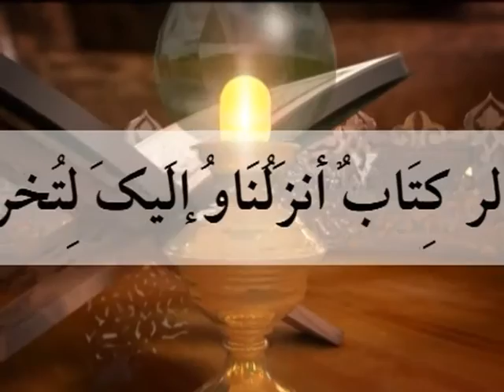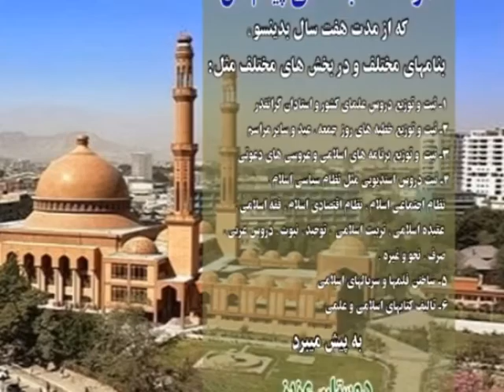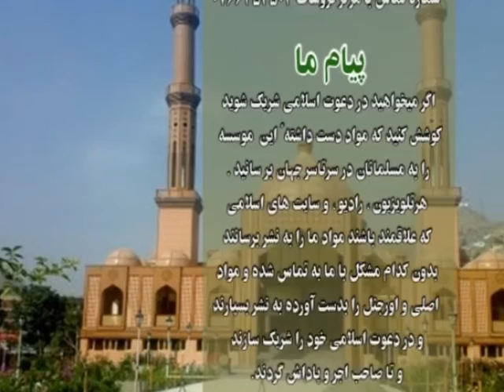8_ سخنران استاد عبدالسلام "عابد" موضوع: تفسیرسوره النسا از آیه 69 الی 84